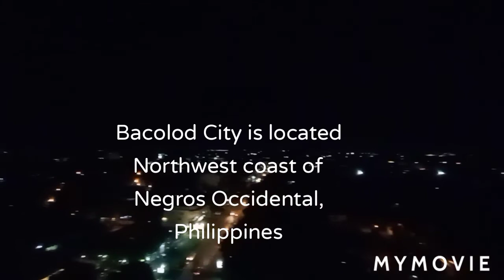An aerial view of Bacolod City during night time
@Byaherang Boholana